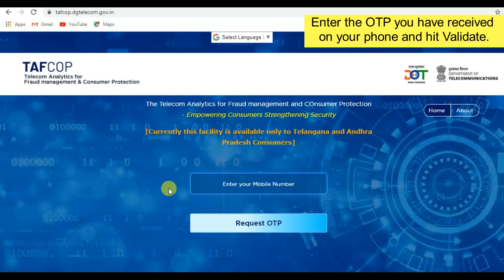Check phone numbers linked with Aadhaar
Aadhaar link phone numbers